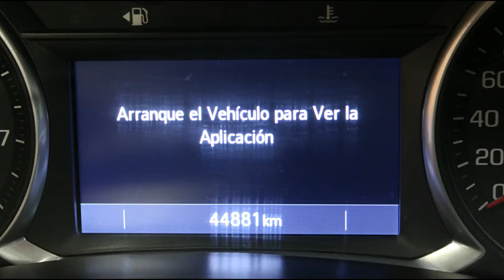DISAUTO | 2020 CHEVROLET EQUINOX PREMIER PLUS TURBO GPS ON STAR HOTSPOT 4G PIEL HERMOSA UNIDAD.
𝗗𝗼𝗻𝗱𝗲 𝗖𝗼𝗺𝗽𝗿𝗮𝗻 𝗹𝗼𝘀 𝗖𝗮𝗺𝗽𝗲𝗼𝗻𝗲𝘀 🏆👇

🏁 𝗛𝗘𝗥𝗠𝗢𝗦𝗔 𝗖𝗛𝗘𝗩𝗥𝗢𝗟𝗘𝗧 𝗘𝗤𝗨𝗜𝗡𝗢𝗫 𝗣𝗥𝗘𝗠𝗜𝗘𝗥 𝗣𝗟𝗨𝗦 𝗧𝗨𝗥𝗕𝗢 𝟮𝟬𝟮𝟬 🔥

📣   𝗛𝗲𝗿𝗺𝗼𝘀𝗮 𝗨𝗻𝗶𝗱𝗮𝗱 𝗣𝗿𝗲𝘀𝗲𝗻𝘁𝗮 𝗠𝗶́𝗻𝗶𝗺𝗮 𝗔𝗳𝗲𝗰𝘁𝗮𝗰𝗶𝗼́𝗻 𝗣𝗼𝗿 𝗜𝗻𝘂𝗻𝗱𝗮𝗰𝗶𝗼́𝗻 .

🎯  𝗟𝗮 𝗩𝗲𝗿𝘀𝗶𝗼́𝗻 𝗠𝗮𝘀 𝗘𝗾𝘂𝗶𝗽𝗮𝗱𝗮 | 𝗚𝗽𝘀 | 𝗢𝗻 𝗦𝘁𝗮𝗿 | 𝗕𝗼𝘀𝗲 | 𝟰𝟰,𝟬𝟬𝟬 𝗞𝗶𝗹 .

𝗠𝗮𝘀 𝗜𝗻𝗳𝗼𝗿𝗺𝗮𝗰𝗶𝗼́𝗻:

🔵 MARCA: CHEVROLET

🔵 TIPO:     EQUINOX PREMIER PLUS TURBO BOSE ON STAR

🔵 MODELO: 2020

📣   𝗗𝗘𝗦𝗖𝗥𝗜𝗣𝗖𝗜𝗢𝗡 :

HERMOSA, COMODA, EQUIPADA, EFICIENTE, ELEGANTE, Y SUPER COMERCIAL CHEVROLET EQUINOX PREMIER PLUS TURBO 2020 : HERMOSA UNIDAD CON ALTO VALOR DE REVENTA MAYOR A $530,000.00, SISTEMA DE NAVEGACION GPS, SONIDO PREMIUM BOSE, HERMOSAS VESTIDURAS DE PIEL MICRO PERFORADA, QUEMACOCOS PANORAMICO, RINES DE ALUMINIO HERMOSOS, CAMARA DE REVERSA, SISTEMA ON STAR DE APOYO INMEDIATO, CLIMATRONIC, CONTROLES AL VOLANTE, ENCENDIDO Y APERTURA KEYLESS, PANTALLA, SISTEMA HOT SPOT 4G, REALMENTE BUENISIMA, MINIMA AFECTACION POR INUNDACION SUPER LEVE, ESTAMOS A SUS ORDENES ANTE CUALQUIER DUDA, QUE NO SE LO GANEN, LO ESPERAMOS !

📋 Gestoría Vehicular con Garantía DISAUTO
👌 Localización y Cotización de Refacciones
✅ 🕵🏻♀️ Contamos con Inventarios de ingreso y egreso de
unidades